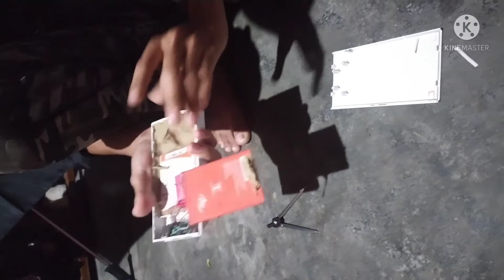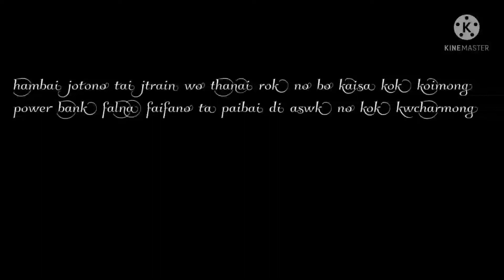Fake power bank /Ta paibai di lama lampiri wo/kubangkuk triprasa thokok jakha delhini lamao